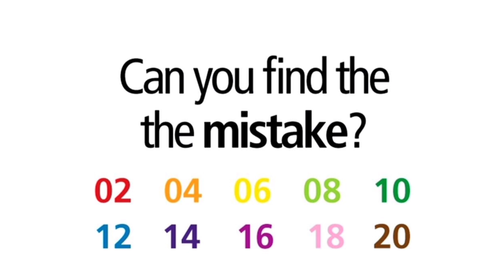Watch If Your Name Has The Letter "A"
Watch If Your Name Has A In It